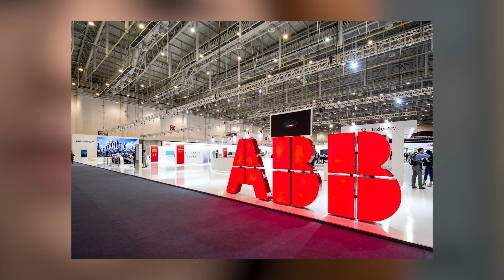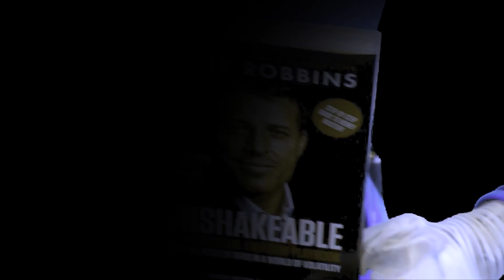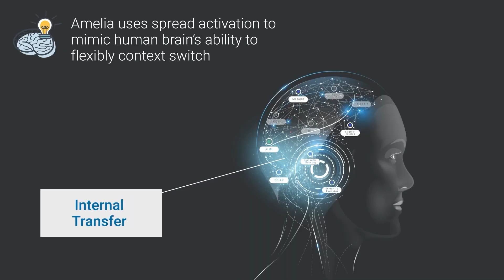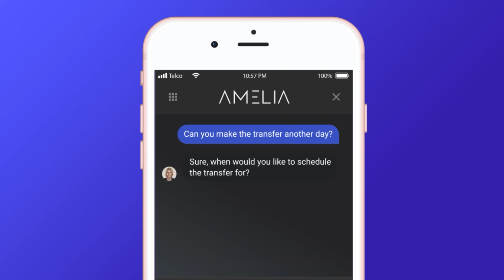5 NEW USA Future FEMALE HUMANOID Robots | Price Revealed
5 NEW USA Future FEMALE HUMANOID Robots | Price Revealed

Number 5. Ameca
The Humanoid robot, Ameca, which has been developed by UK-based Engineered Arts, is back with a new set of accurate human-like expressions. In a new video shared by the company, the robot can be seen getting amazed by its own expressions before a mirror. According to Engineered Arts, it is teaching the AI-powered robot a wide range of facial expressions and the challenge that lies ahead is controlling all its expressive capabilities. In the video the robot can be seen practising before a mirror and changing expressions from surprised to sad to angry. Notably, Engineered Arts has so far released multiple videos of Ameca since the robot first 'woke up'. Earlier in December, the company shared another video where the robot was seemingly annoyed by a human invading its personal space.

Number 4. Tesla’s Optimus
Tesla is set to unveil a new humanoid robot, called Optimus which is being powered by the same AI system as in the Tesla cars, in late September. There’s been a lot of speculation surrounding Tesla’s strategy in entering the robotics market, and a recent post by boss Elon Musk sheds some new light. In the post, published in China’s Cyberspace Administration’s official publication, Musk continued to make the point he’s underlined since announcing the Tesla Bot project in 2021: that Tesla, because of its major investments in autonomous driving, is arguably the biggest robotics company in the world. While some of the big robotics players like ABB might take exception to the classification, it’s a fair point.

Number 3. Beomni 1.0
Beomni 1.0 is an artificial intelligence-enabled robot that is set to assist humans with a wide ranging general array of functions, from medical services to manufacturing tasks and working agriculture to, eventually, space construction. Unveiled at CES 2022, it is said to be the world’s first fully functional general-purpose robotic system. Built by US-based firm Beyond Imagination, the Beomni 1.0 robot resembles a human with a form depicting a head, shoulders, waist, arms and hands which even come with thumbs. The humanoid can lift up to 15.88kg of weight per arm like gym-worked muscles, as well as perform finesse, delicate tasks like pinching salt when cooking. Four wheels at its base carts the nimble bot around, even through sand, mud and snow.

Number 2. Amelia
Amelia is not just a chatbot. As AI continues to evolve, businesses are finding it can complete some very complicated tasks (like foretelling the future!). For the hospitality industry, one of the major ways AI is typically considered to be relevant is for guest interaction, such as answering FAQs. However, the technology has now come to the point where it can trick guests into thinking they were interacting with human staff members instead of AI-based software programs. And like a human, AI now has the ability to actively learn and continuously improve.

Number 1. CHARLI-L
As CHARLI takes his first steps, anxious onlookers stand ready to catch him if he falls. His stride is short, but upright, as one foot is placed in front of the other in the basement of Virginia Tech’s Randolph Hall. But CHARLI is no toddler. He is a 5-foot tall humanoid robot built by graduate and undergraduate students with the Virginia Tech College of Engineering’s Robotics and Mechanisms Laboratory. After a long moment, CHARLI comes to a rest. One small step for a robot, one giant leap for robotics.